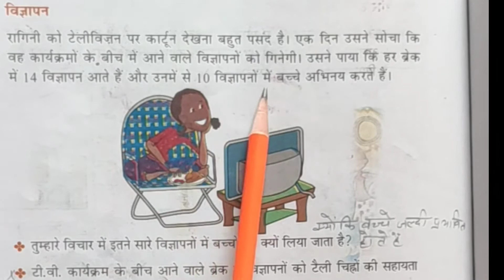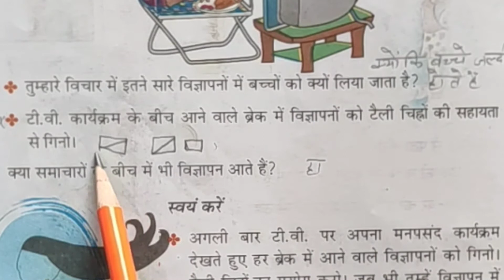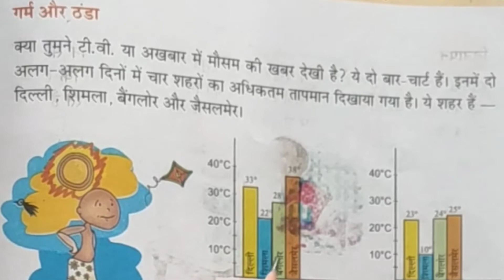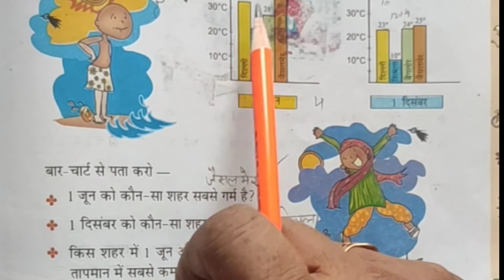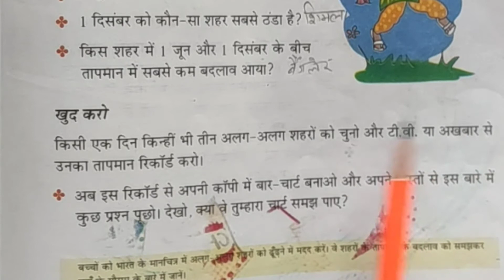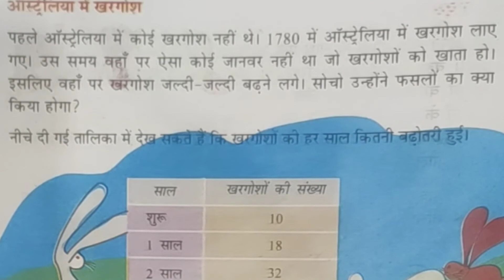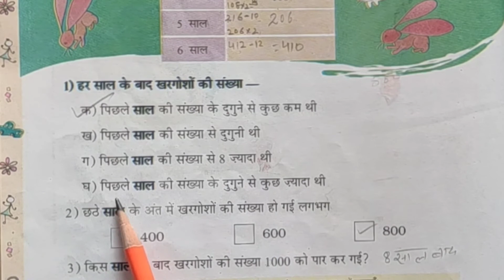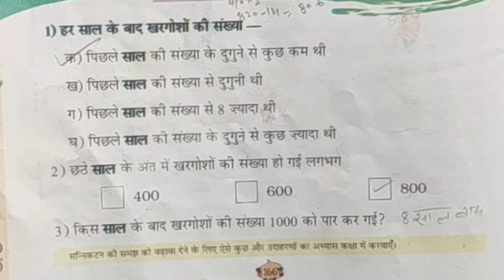कक्षा 5 गणित चैप्टर 12 भाग 2, स्मार्ट चार्ट, smart chart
कक्षा -5 गणित चैप्टर 12 भाग-2
smart chart part 2
एनसीईआरटी गणित 5 चैप्टर 12